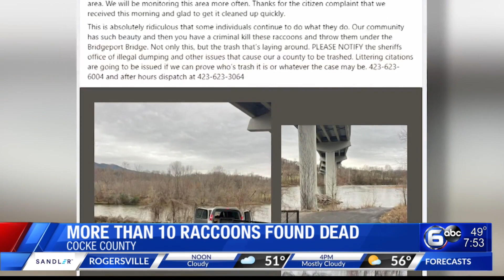More than 10 raccoons found dead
A citizen’s complaint led police to discover approximately 11 dead raccoons under a bridge in Cocke County, according to the sheriff.